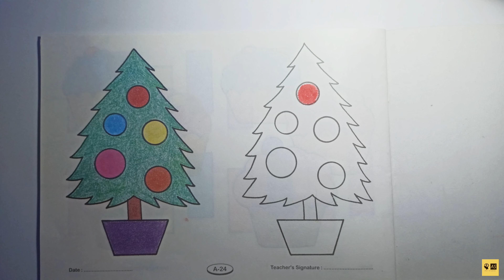Christmas Drawing | Christmas Drawing Easy Steps |art studio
Hello I'm  MANDEEP

I Want You To Enjoy It With Me

Contact With Me @jattmann82gmail.com